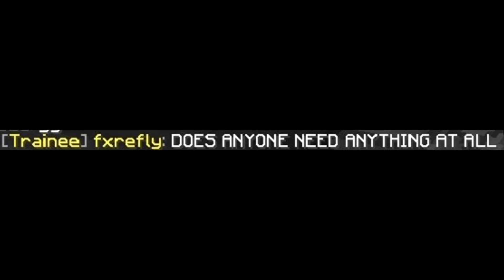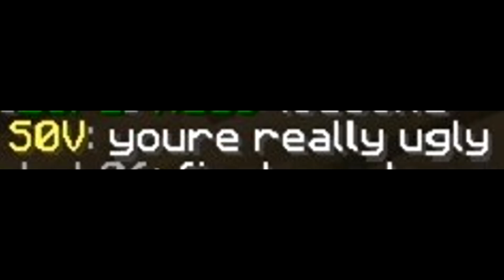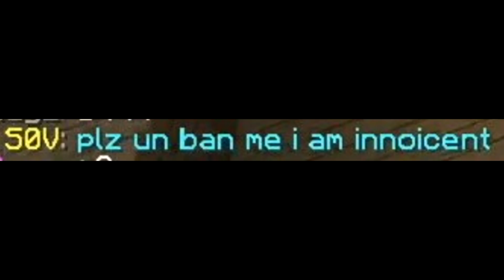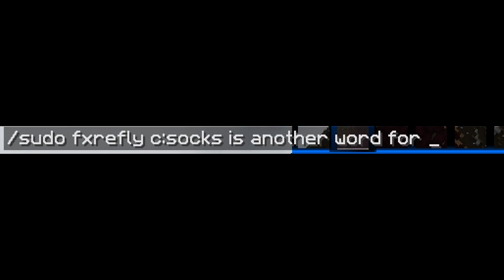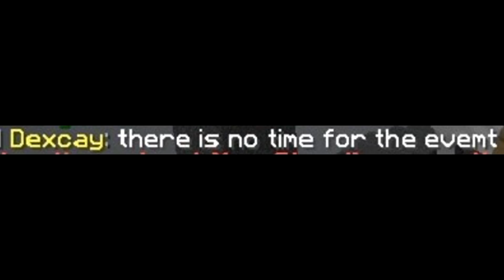Forcing Staff to do What I Want or I DEMOTE Them!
Lik + sub or i will steal ur favorite cereal

Sad Emotional Piano Music - Gaming Background Music (HD)
ES The Cool Fool 5 Martin Landh